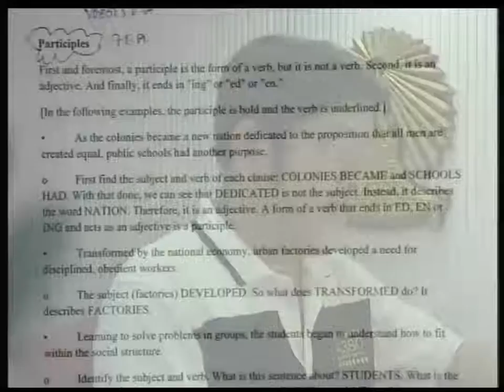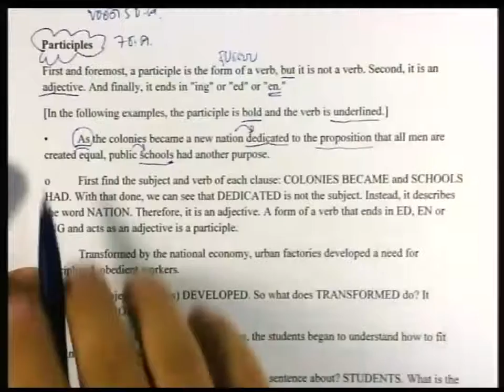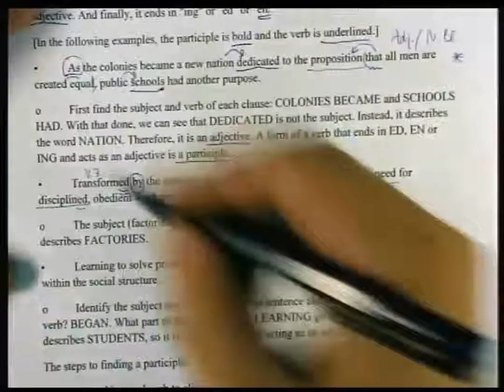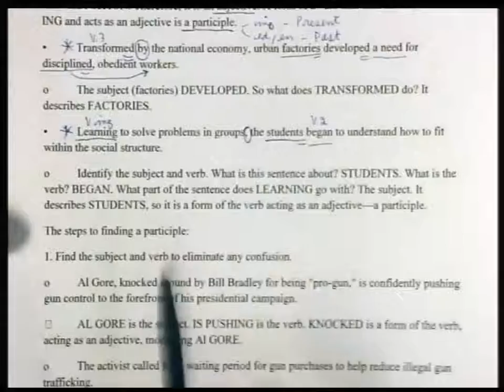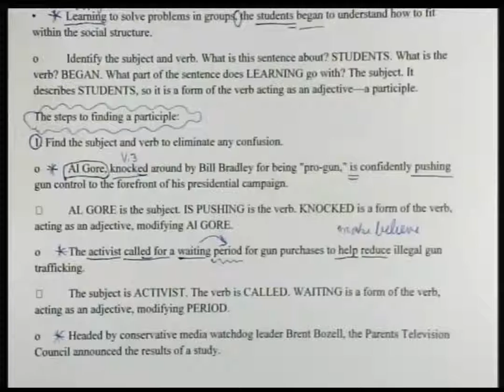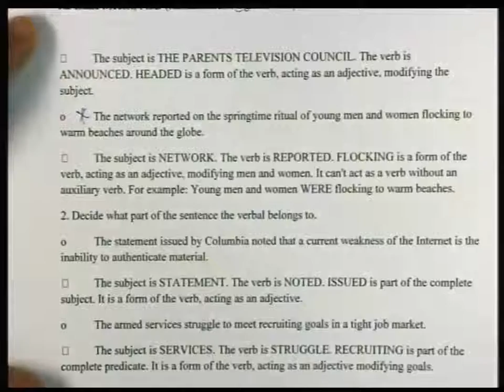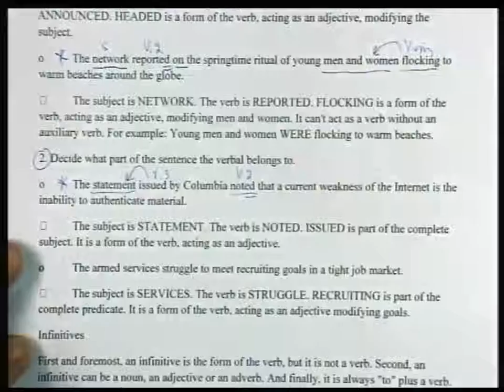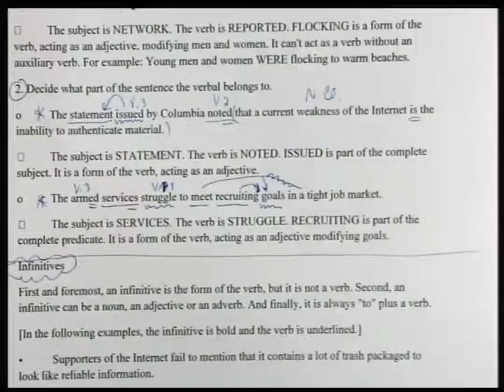ปี 2557 วิชา ภาษาอังกฤษ (ปี 2557) ตอน Participles ตอนที่ 1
ภาษาอังกฤษ (ปี 2557) ตอน Participles ตอนที่ 1
ผู้สอน อ.พันตรี ดร.ราเชน มีศรี